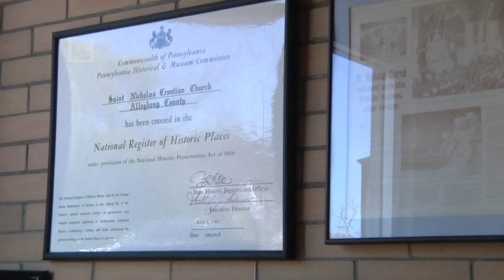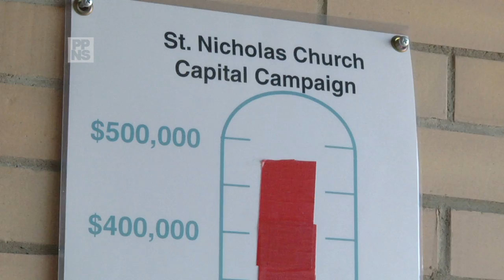Maxo Vanka Murals of Millvale